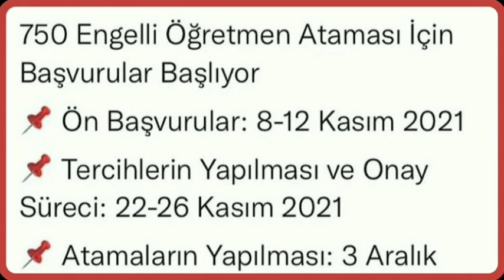YENİ İLAN GELDİ✔️CUMHURBAŞKANI MÜJDELİ HABERİ 750 ENGELLİ ÖĞRETMEN ATAMASI YAPILACAK EKPSS ÖĞRETMEN.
YENİ ALIM
YENİ MEMUR ALIMALRI
YENİ İLANLAR
CUMHURBAŞKANI ERDOĞAN ATAMA MÜJDESİ
YENİ EKPSS ÖĞRETMEN ALIMI
750 YENİ EKPSS ÖĞRETMEN ALIMI

750 engelli öğretmen alımı başvuru tarihi belli oldu

Milli Eğitim Bakanı Mahmut Özer, 750 engelli öğretmen ataması için ön başvuruların 8 - 12 Kasım tarihleri arasında alınacağını açıkladı.

Bakanlığın açıklaması:

Milli Eğitim Bakanlığınca, Engelli Kamu Personeli Seçme Sınavı (EKPSS) kapsamında 750 engelli öğretmen ataması yapılacak.

Bakan Özer, Cumhurbaşkanı Erdoğan'ın kabine toplantısı sonrasında 3 Aralık Dünya Engelliler Günü'nde 750 engelli öğretmen atamasının yapılacağı müjdesinden sonra atama takvimini belirlediklerini ifade ederek "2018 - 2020 yıllarındaki Engelli Kamu Personeli Seçme Sınavı'na katılanlar arasından atama yapılmak üzere, 8 - 12 Kasım tarihleri arasında ön başvurular alınacak. Tercihlerin yapılması ve onay süreci 22 - 26 Kasım 2021 tarihleri arasında, atamalar ise 3 Aralık'ta yapılacak." dedi.